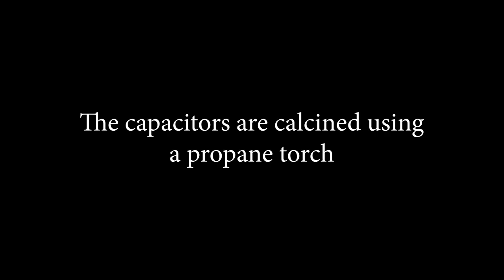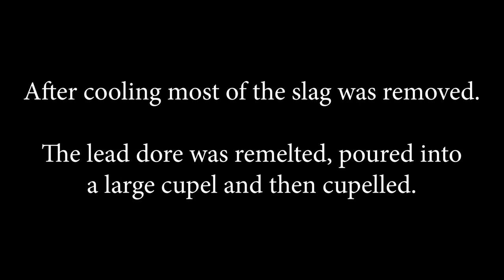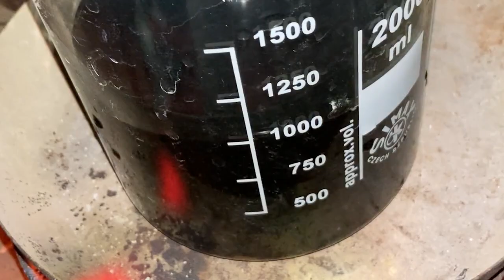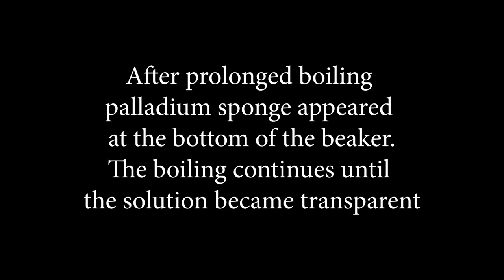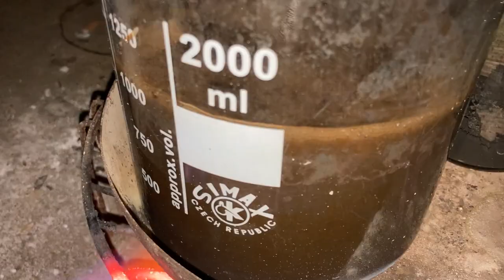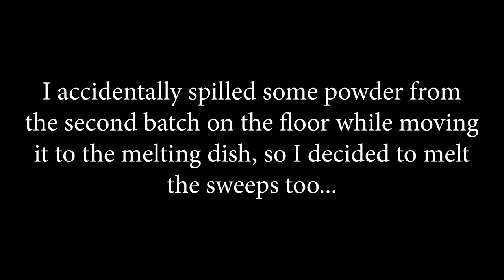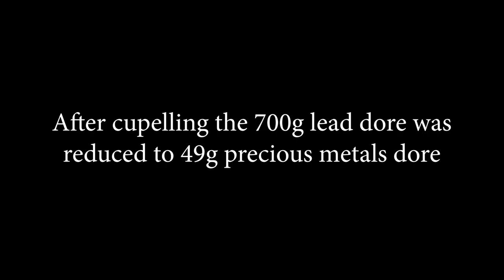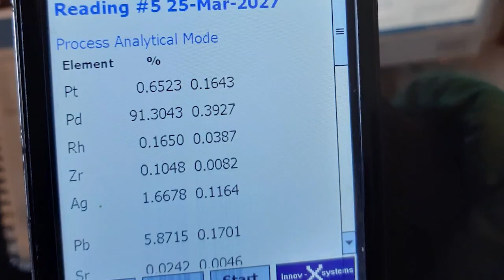Palladium recovery from 1.7kg ceramic capacitors (MLCCs)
Smelting 1.7kg ceramic capacitors (MLCCs) using lead and silver as collector metals, followed by  cupellation, silver - palladium separation and palladium melting.